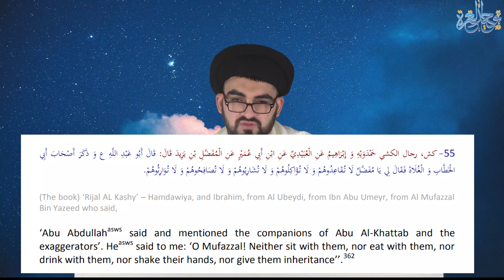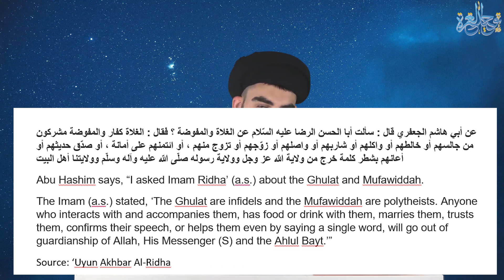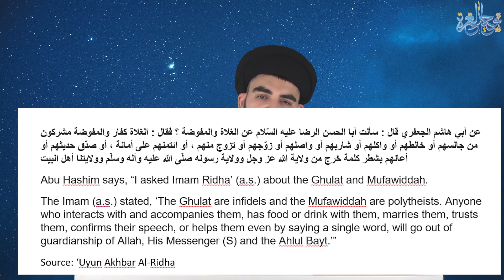14 - Strengthening the Ghulat Takes You Out of Allah's Guardianship!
Some of the Shia who are not ghulat, seem to take the matter of ghulat very lightly, to the extent that you will find non ghali-shias mix in gatherings with ghulat, and even share their posters/videos of their events. Therefore in this episode, we touch upon a couple of narrations relating to how one's conduct should be towards ghulat, and how the imams (as) taught their followers to have practical disassociation from the exaggerators.

Video Chapters:
0:20 - 03:00 - Recap of previous episode's points
3:12 - The double standards of some who curse muqasireen
4:30 - The hadith of Prophet Mohammad (sawa) about glorifying innovators
5:40 - Can I go to do matam in Ghulat gatherings
6:15 - Who was Abul-Khattab?
7:42 - Imam Sadiq (as) prohibits sitting and eating the ghulat
12:00 - Imam Ridha (as) condemns assisting the Mufawwidah & the Ghulat
In this series we will be examining some of the statements of speakers who claim to be Shia Muslims. We will analyse whether their statements conform to the pure teachings of the Prophet Mohammad & Ahlul Bayt peace be upon them all). We will touch upon the subject of Ghulu and how particular statements can fall into such a deviant belief which existed throughout history, as well as in this present day.